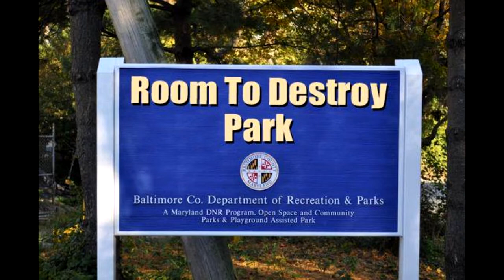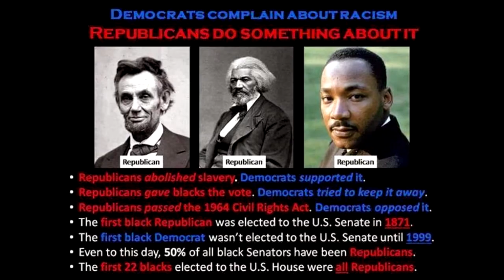Rebel Rebel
My parody about the whole Confederate Flag controversy.